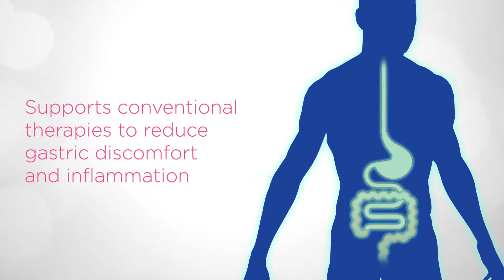Quest's - Carnozin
Gastro protectant and healing action...

Provides a unique chelated complex of zinc carnosine (zinc and L-carnosine) used for effective gastro protection. Zinc carnosine has anti-inflammatory and antioxidant properties and promotes epithelial wound repair and secretion of gastric mucus. It may help reduce gastric discomfort and inflammation, repairing and protecting the mucosal stomach lining. It has been used to promote the healing of peptic ulcers and in fighting H-pylori bacterial infection. It can be used as an adjunct to non steroidal anti-inflammatory drugs (NSAIDs) to reduce the risk of damage to the gastrointestinal lining.

FEATURES

•   A unique chelated complex of zinc carnosine (zinc and
    L- carnosine)
•   Provides 75mg of zinc carnosine per tablet